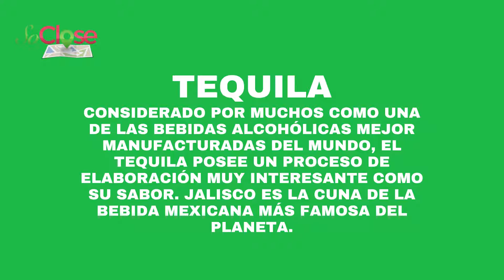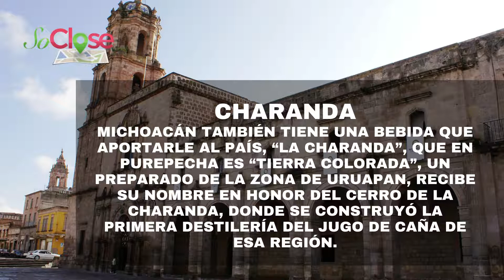Seis bebidas mexicanas para gritar ¡¡¡viva México!!!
Todos los días son perfectos para celebrar a nuestro país, pero hay un día especial en la que gritamos “Viva México” y qué mejor que hacerlo con una bebida muy nacional, ¿a poco no?

Y es por eso que enlistamos seis líquidos perfectos para que disfrutemos la noche más mexicana.